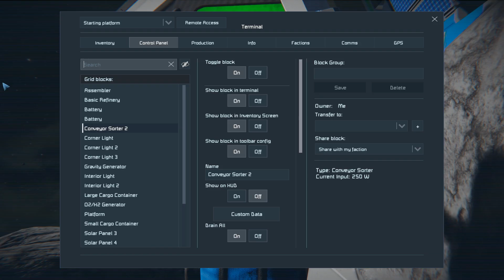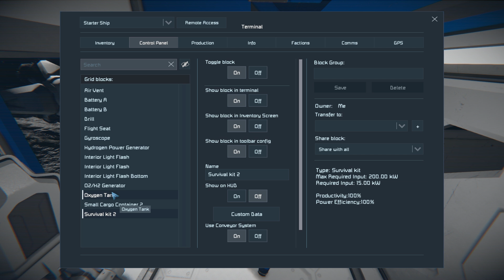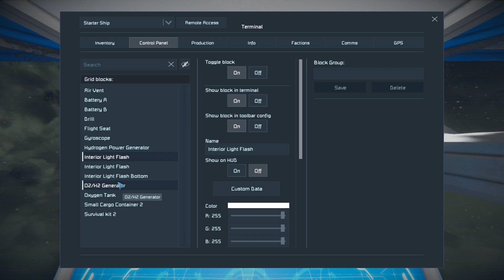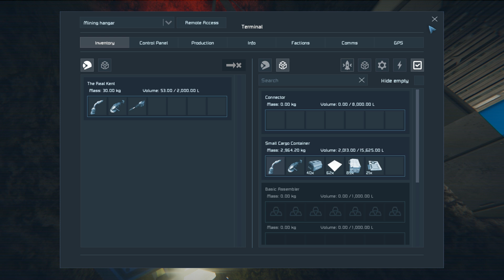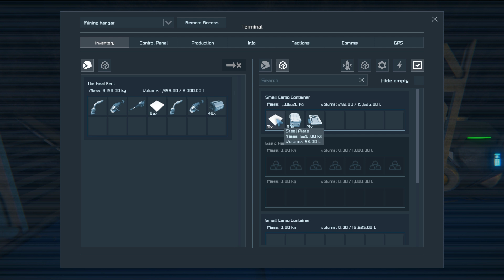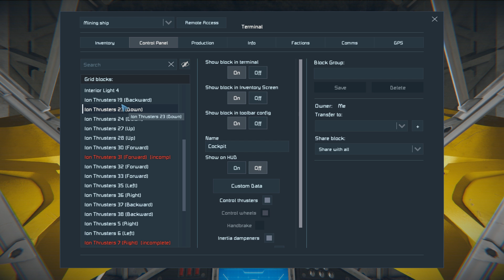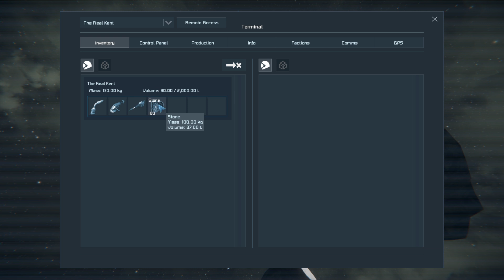Space Engineers - Part 1 - I am back baby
Getting back in to space engineers for the first time in a long long time :)